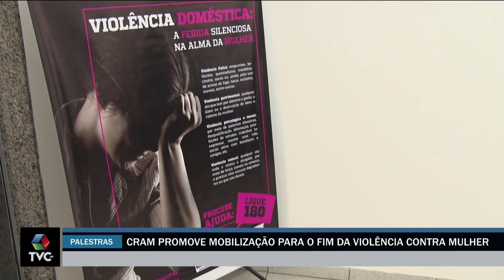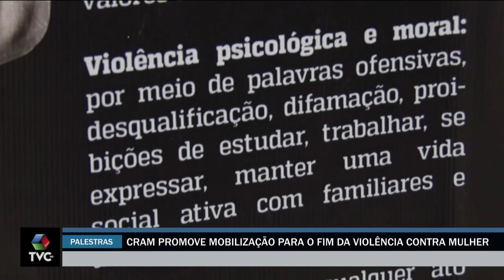CRAM promove mobilização para o fim da violência contra mulher